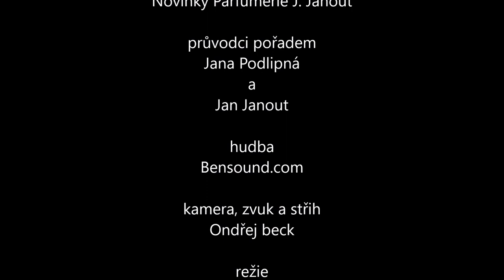Novinky z parfumerie 11. 5. 2021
Novinky z Parfumerie J. Janout na Kladně k 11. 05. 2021.